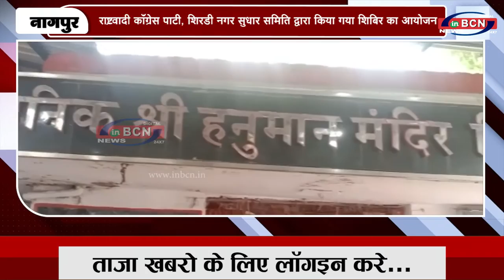राष्ट्रवादी कॉंग्रेस पार्टी ,शिरडी नगर सुधार समिति द्वारा किया गया शिबिर का आयोजन | INBCN NEWS